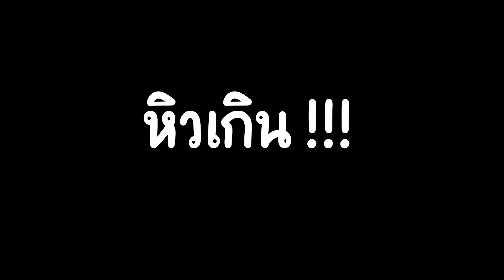RoV : เล่น Violet แล้วเผลอโยนจนเพื่อนในทีมต้องบอกให้ใจเย็น !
Rune : Rage spirit dragon